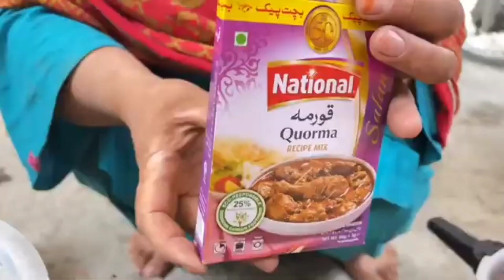Matar Pulao | Pulao Recipe | Methi Matar Pulao | Siachen Foods